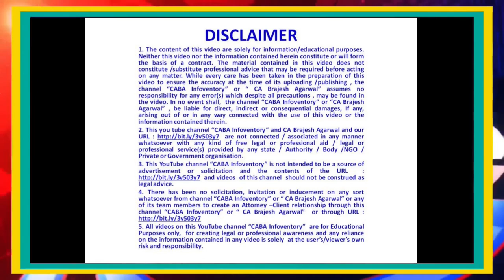Are You required to pay GST & Income Tax on accepting payments from UPI ? | CA Brajesh Agarwal